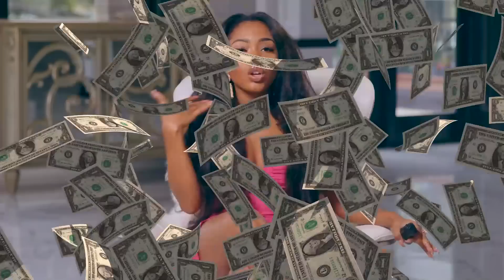Embrace Your Inner Rich Goddess: A Guide to Manifesting Wealth and Luxury 💗✨💰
On today's episode, we explore the secrets to infusing your life with more luxury and embodying the empowering essence of a rich goddess. Get ready to unleash your inner lavishness and embrace the abundant opportunities that await you. Prepare to bask in the radiance of rich goddess energy! 💗✨💰

Timestamps:
0:00 - Let's Go
0:03 - Living a Luxurious Life
0:06 - Venusian energy and luxury
1:01 - Valuing your own desires and pleasure
1:44 - Embodying the mindset of making things enjoyable
2:06 - Adding pleasure and ease to everyday experiences
4:00 - Incorporating luxury on all levels
4:44 - Embracing quality over quantity
5:08 - Clearing space for abundance and luxury
6:04 - Less is more: decluttering and simplifying
7:05 - Dating up in friends and partners
9:38 - Surrounding yourself with wealthy and abundant-minded individuals
11:10 - Investing in yourself and experiences
15:30 - Qapital app I'm reaching my goals with Qapital. Sign up with my code cd3gy8ud and we'll both get $25!
16:05 - Making saving money a priority
16:19 - Final thoughts

Goddess Coaching sessions with me (Manifest your dream life by Activating your Divine Feminine Energy)

Rich Goddess Business Mentorship with me (Create a super successful business that feels good to you and makes hella money)

GET NOTIFIED AS SOON AS MY GODDESS COURSE AND CLASSES ARE AVAILABLE + EXCLUSIVE ACCESS TO EARLY BIRD OFFERS 🌟

Stuff I like that you'd like:

QUESTIONS EVERYONE ASKS!
Age: 24💕
Camera: Sony ZVE10
Location: Tampa🌴
Astrology: Scorpio Rising, Leo Sun and Taurus Moon